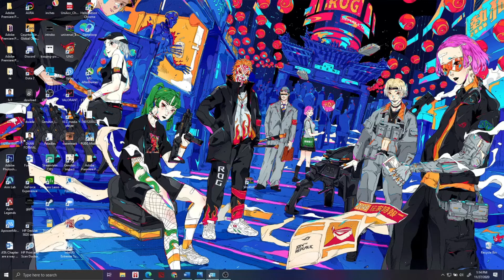BYEEEE GENSHIN IMPACT